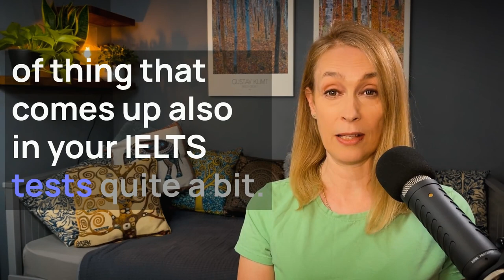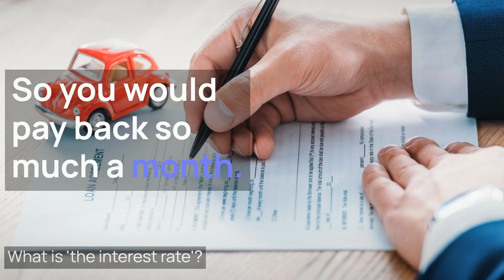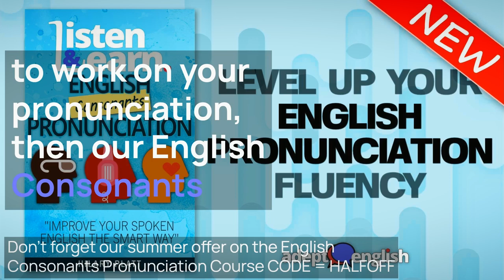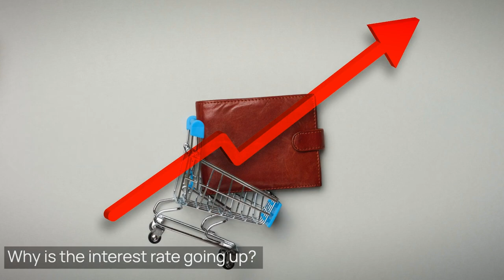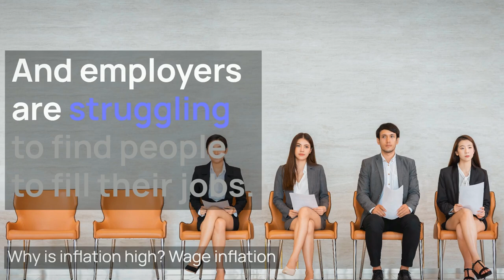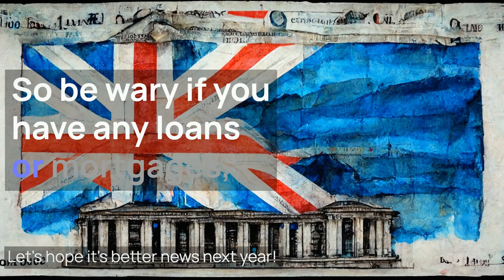🏦English Money And Economic News Phrases It Helps To Know💙Ep 564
Vocabulary of Money: A Guide to Understanding English Financial Phrases

In this English lesson we talk about the price of money, how loans work and lots more. **Financial jargon and statistics can confuse new English language learners.** So we use lots of examples to help explain English money and economic terms to help you understand some of the more common phrases that are used in business and interacting with banks. This type of English vocabulary and phrases ) will help you follow English financial news reporting and deal with things like banks and loans.

Please **consider supporting this channel by donating a small amount** of money using this link. If you enjoy and find what I do here useful, your support will help me spend more time producing better content.

I covered the UK cost-of-living crisis in podcast 534 ), and if you haven’t listened to that one yet it would be a good follow on lesson to this one. We all have to work with money, deal with banks and loans. So understanding the common economic vocabulary used in everyday English is really worth learning. This is especially useful if you are looking to take an IELTS exam, as IELTS examiners like to hear money and statistical terms being used correctly and understood.

As with any language, understanding the context in which we use words will help you more quickly grasp their meaning. The English language has a lot of terms that are used in business and economics. Understanding the meaning and usage of these will help you communicate more effectively with others, as well as understand what they are talking about.